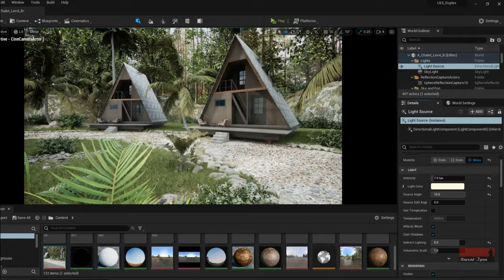UE5 Chalet Remake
A UE5 EA2 Lumen real time rendering, a remake on an old UE4 project. GPU is Asus GTX1070Ti with hardware ray trace disabled, i7 CPU with 32GB ram on board.